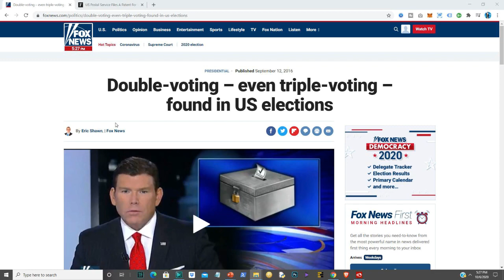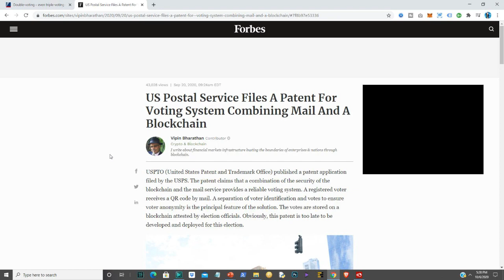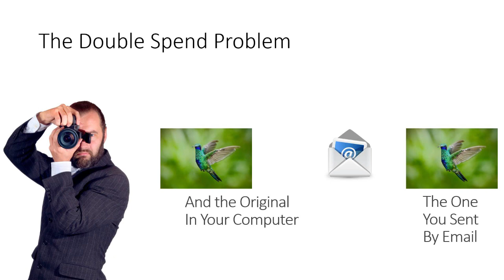Using Blockchain in Voter Fraud Prevention - George Levy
With the 2020 United States elections turning into an all out war between the Republican party and the Democrat party, there is a lot of talk about voter fraud taking place and especially with mail-in ballots.

In this video, I discuss voter fraud and how blockchain can provide a perfect solution for this problem - so much so that the United States Postal Service has filed a patent for a blockchain based voting system to address it.

Get a free Bitcoin wallet and find out how you can earn some free bitcoin at the following link: